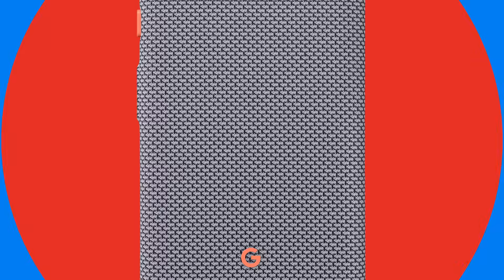Find your match | Google Pixel 4 Case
Accessorize your Pixel with these soft, knit fabric cases. Designed by Google to perfectly fit the Pixel 4 and Pixel 4 XL. Available on Google Store.